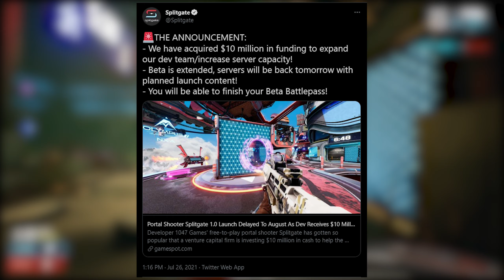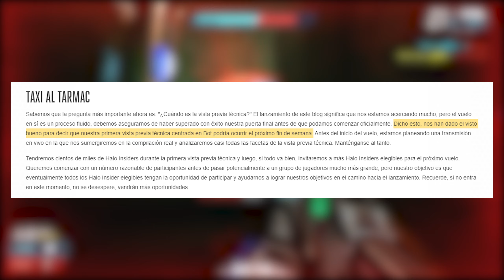Splitgate - La COMPETENCIA de Halo? (*Nuevo* Arena Shooter)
El dia de hoy les mostrare algo de Gameplay sobre un juego que me llamo mucho la atencion este fin de semana. Splitgate es un juego similar a Halo y Quake, el cual se enfoca en combate 4v4 con portales. Es una combinacion muy interesante y realmente ofrece mucho gameplay que nunca pense pudiera ofrecer. El juego es Free-To-Play en todas las plataformas, incluyendo consolas de la generacion pasada y saldra en beta otra vez el Martes, 27 de Julio. Su lanzamiento oficial sera a mediados de Agosto. Si les gustan los juegos como Halo, realmente creo que este es una buena alternativa mientras esperamos la Salida de Halo Infinite a finales de 2021.

Sigueme!